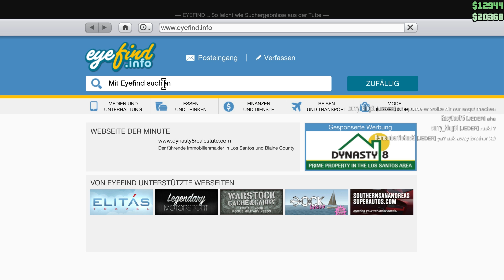DuschVlog, Roomtour und Monsterstunt - GTA [Online] #007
Willkommen in Los Santos! In dieser Stadt kannst du alles sein, alles machen! In diesem Let's Play werden wir zusammen mit euch und anderen Spielern Chaos über die Stadt bringen und alltägliche Herausforderungen meistern. Wenn ihr in einer der nächsten Folgen dabei sein wollt, schreibt uns einfach :)